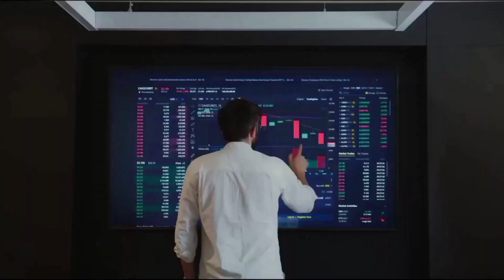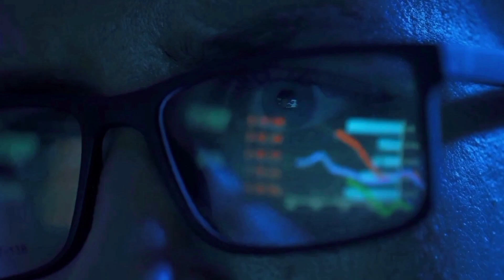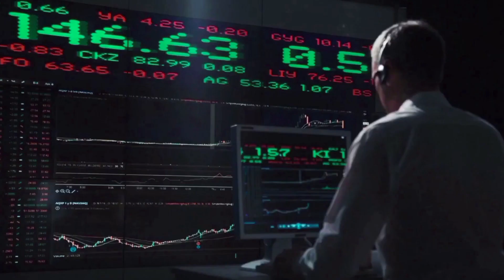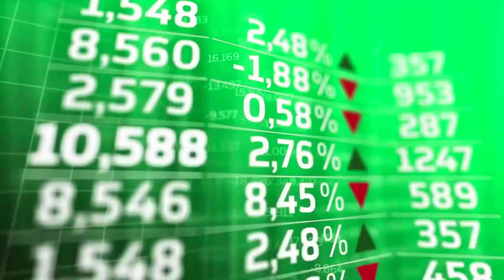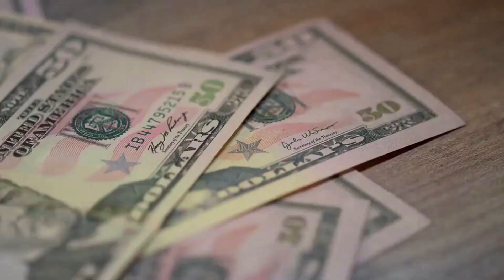LCX WILL POSSIBLY X550 ONLY IF THIS HAPPENED - LCX PRICE PREDICTION & ANALYSES